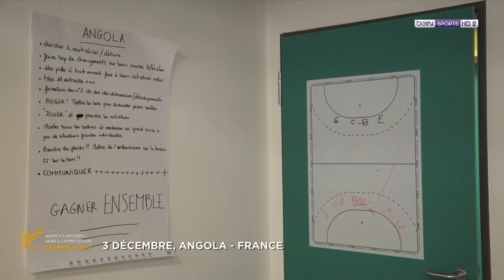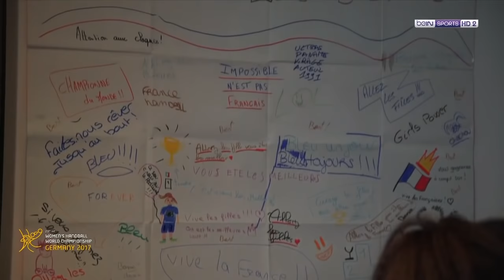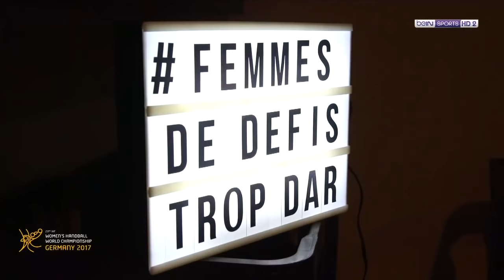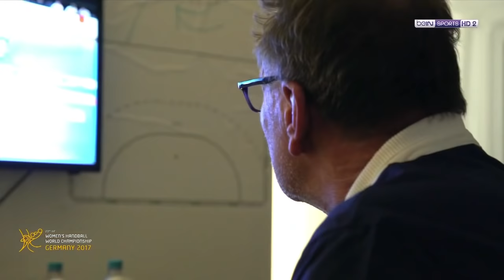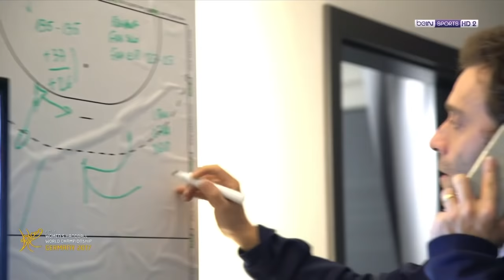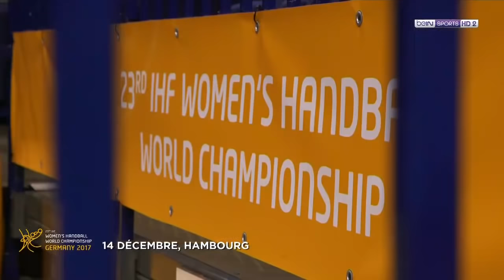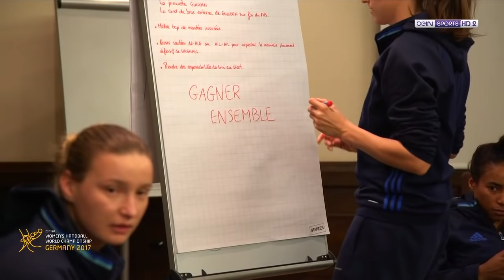Les portes du Paradis (Mondial 2017 féminin) [2017-12-17]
Source : beIN Sports